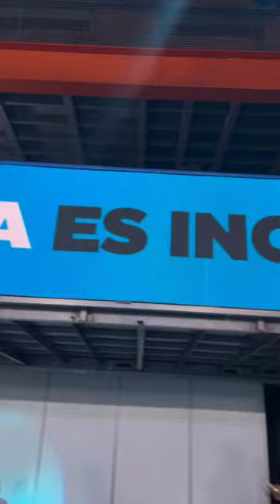UNA PATRIA QUE ABRAZA Y PROTEGE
El camino hacia la inclusión real está en modificar el entorno para derribar barreras, no en forzar a que la persona se adapte a él.

Proponemos la prórroga automática del Certificado Único de Discapacidad para evitar que se hagan las renovaciones a fin de año. Vamos a cargar el CUD en la SUBE, para que cada persona pueda viajar sin depender de nadie y de ningún papelito.

Desde el 10 de diciembre, pondremos en marcha la compatibilidad entre el trabajo y la pensión por discapacidad. Fomentaremos la educación inclusiva, y el acceso al sistema de salud con perspectiva de discapacidad.

No es gasto, es inclusión e integración en una Patria que protege con el amor por el otro.